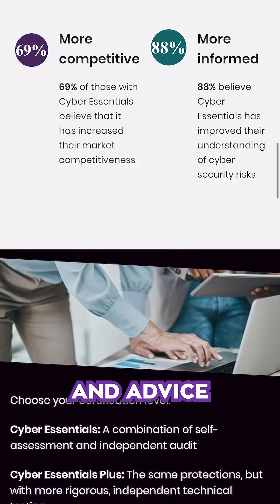Cyber Essentials: The Best Way to Start Your Cyber Security Journey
Wanting to start your Cyber Security journey? The best way is to get your Cyber Essentials certification.

🧑‍🏫 NEW Course - Discover Microsoft 365 and Get More Done

From security to productivity apps to getting the best value from your Microsoft 365 investment, join our Microsoft 365 Mastery Group